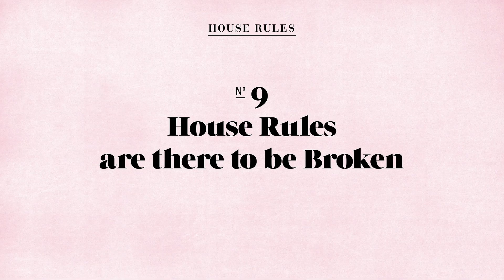Agent Provocateur AW14- Le Salon- House Rule No.9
Le Salon, House Rule Number 9- House Rules are there to be broken

Welcome to Le Salon a thrilling world of excitement, sensuality and curiosity, where anything is possible. Members and guests are expected to adhere to the house rules.